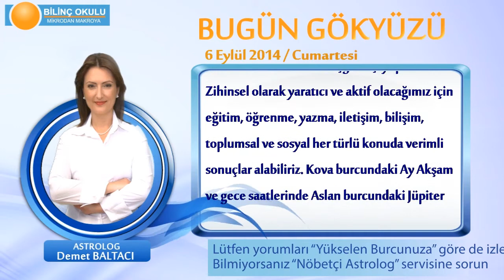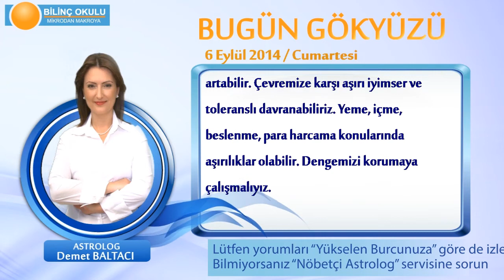BALIK Burcu, GÜNLÜK Astroloji Yorumu,6 EYLÜL 2014, Astrolog DEMET BALTACI Bilinç Okulu